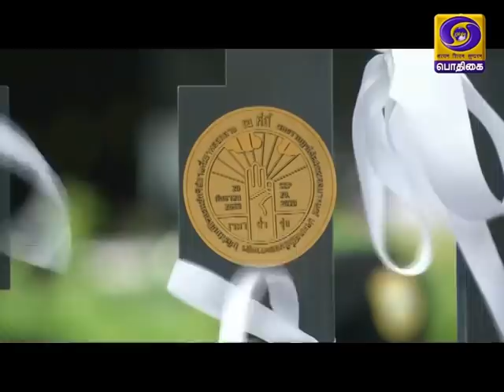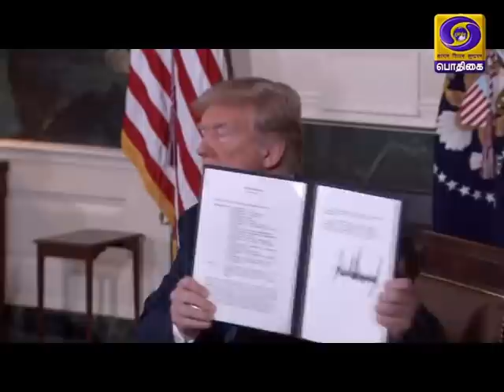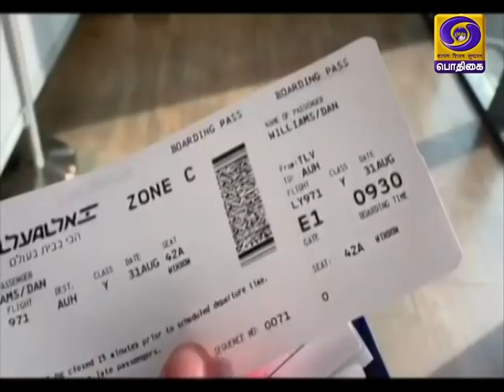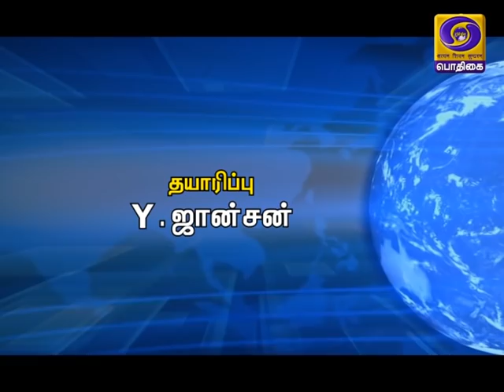உலகம் இந்த வாரம் [ 27.09.2020 ]